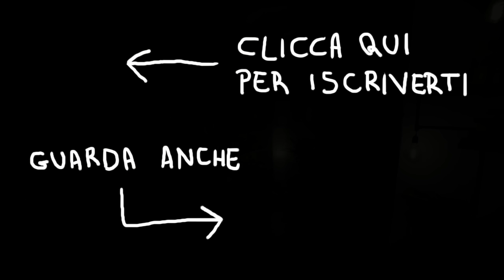VI PORTO IN GIRO PER ROMA DESERTA - Cane Secco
Questa settimana vi porto con me, in giro per Roma deserta.

SONY A6600
OBIETTIVO SONY SEL1018
OBIETTIVO SONY SEL1655